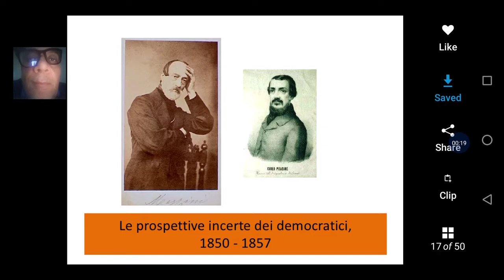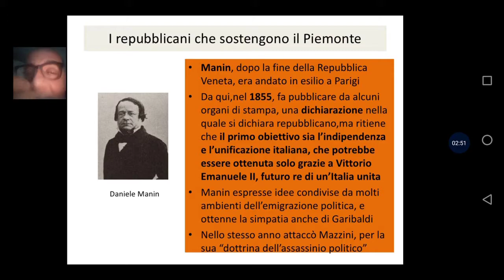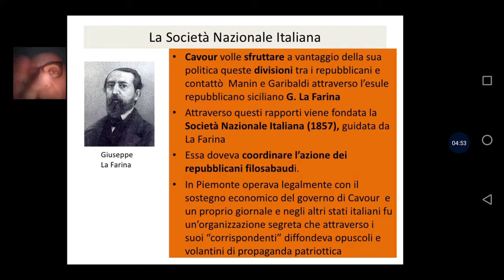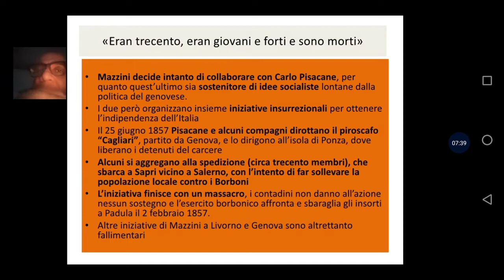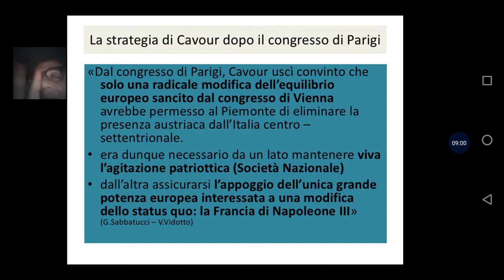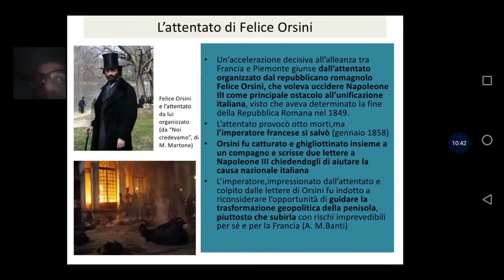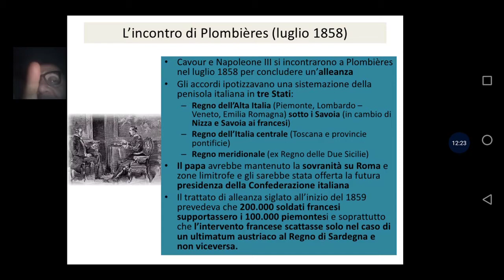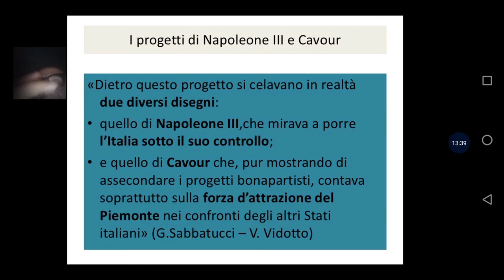Verso l'Unità d'Italia seconda parte